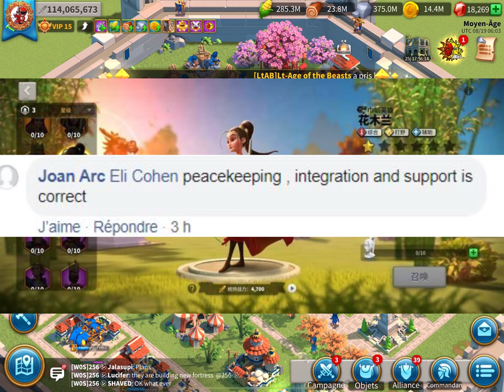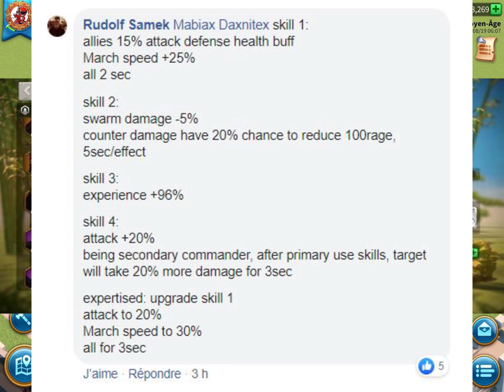MULAN ENFIN ! CHEAT : LES EXPLICATIONS - Rise of Kingdoms